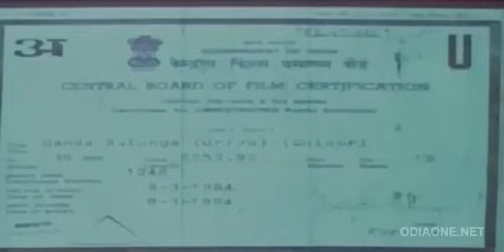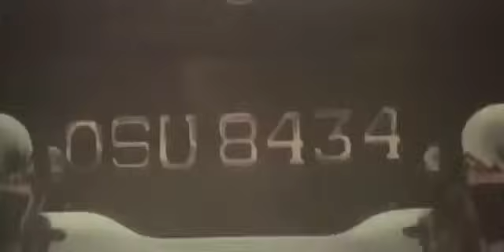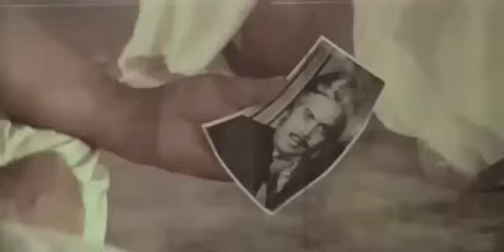DANDA BALUNGA - Superhit Odia Old Movie - Utam Mohanty - Full Comedy & Action Movie 4K